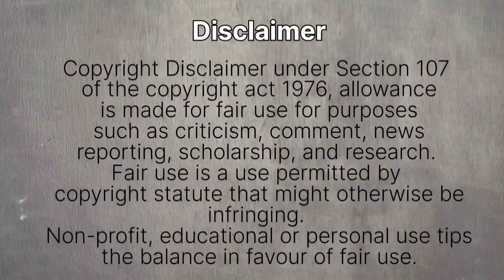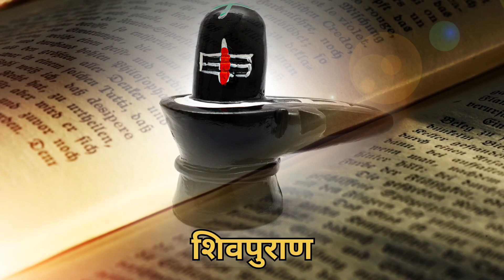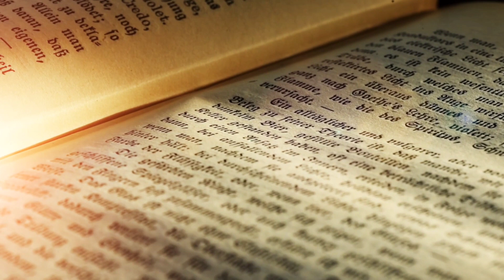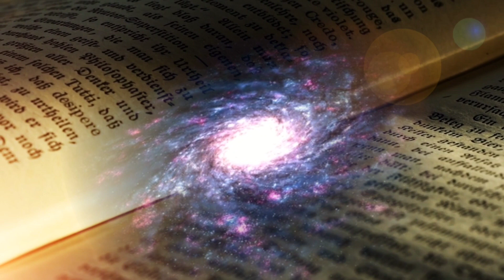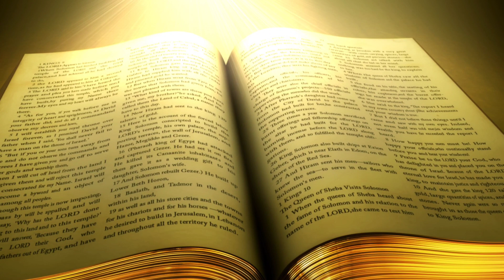Epic Story: How is Shava & Sadashiva | Why called Lord shiva Ardhnarishwar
Ardhangi Sadashiva: Supreme Harmony of Trideva Gods in Skanda & Shiva Purana
From Nataraja to Creator: Shiva's Multifaceted Role Revealed
Ardhangi Sadashiva: The Supreme Harmony of Trideva Gods | Skanda & Shiva Purana Unveiled

Embark on a mystical journey into the heart of Hindu mythology as we explore the profound concept of Ardhangi Sadashiva – the divine consort and supreme balance to the Trideva Gods (Brahma, Vishnu, and Shiva). Join us in decoding the sacred scriptures of Skanda and Shiva Purana, unraveling the cosmic mysteries that surround Ardhangi Sadashiva.

Key Insights:

Trideva's Divine Union: Discover the significance of Ardhangi Sadashiva as the ultimate consort, completing the divine trinity of Brahma, Vishnu, and Shiva.

 Cosmic Consortship Unveiled: Explore the sacred narratives that elucidate the divine dance and partnership between Shiva and Ardhangi Sadashiva.

Scriptural Revelations: Delve into the verses of Skanda and Shiva Purana to uncover the timeless wisdom that elucidates Ardhangi Sadashiva's supreme role in the cosmic order.

Spiritual Symphony: Witness the cosmic harmony that Ardhangi Sadashiva brings to the Trideva pantheon, symbolizing the inseparable unity of masculine and feminine energies.

 Connect with the Divine:

Immerse yourself in the esoteric realms of Hindu spirituality, where the union of Shiva and Ardhangi Sadashiva symbolizes the cosmic dance of creation, preservation, and dissolution. Join us in deciphering the profound teachings that echo through the sacred verses.

Dive into the cosmic symphony and embrace the divine balance with us.

Your Search-
rudra Avatar Shiva
Shiva
शिव
Shiva destroyer
veerbhadra
Sadashiva
epic story
father of Kartikey
rudra Avatar Shiva
Rudra
rudra rudra
Jagannath puri
Ardhangi Sadashiva
Trideva Consort
Divine Harmony
Shiva and Ardhangi
Skanda Purana
Shiva Purana
Supreme Unity in Hinduism
Hindu Mythological Consort
Sacred Cosmic Balance
Trideva Gods Explained
Shiva's Divine Union
Spiritual Consortship
Hindu Divine Feminine
Skanda Purana Insights
Ardhangi Sadashiva Mysteries
Trideva Harmony
Consort of Shiva
Shakti in Hindu Mythology
Skanda Purana Narratives
Shiva's Better Half
various Avatar of Lord Shiva like Rudra Avatar Vishnu Avatar, panchanana, panchmukhi Shiva Kalki Avatar history of Shiva creator of Universe
Mythological stories
Lord Shiva most powerful mantra
 alongside Shiva in Skanda Purana
Skanda Purana
Shiva Purana
Skanda
Shiva mhapuran
Shiva Avatar
Sadashiva kon hai
Panchmukhi shiva
Shiva Purana
Skanda and Panchmukhi Sadashiva
Cosmic Creator in Hindu Mythology
Hindu Scripture Insights
Shiva's Cosmic Role
Panchmukhi Sadashiva's Creation
Mythological Wisdom
Spiritual Significance of Skanda
Shiva Purana Narratives
Universe's Grand Design
Hindu Mythological Insights
Divine Architect in Hinduism
Symbolism in Hindu Mythology
Sacred Hindu Texts
Cosmic Dance of Creation
Skanda's Integral Role
Hindu Cosmic Narratives
Panchmukhi Sadashiva's Tapestry
Shiva's Multifaceted Nature
Mythological Reflections